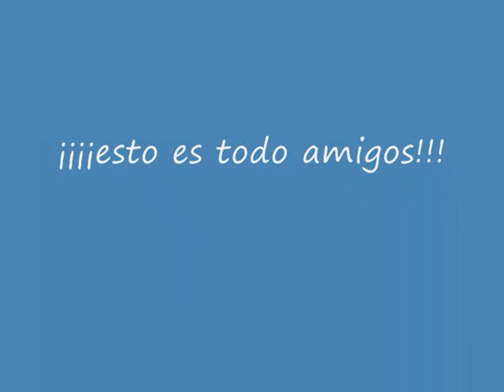SERECO AIRSOFT "Partida MASH 15/05/2011"